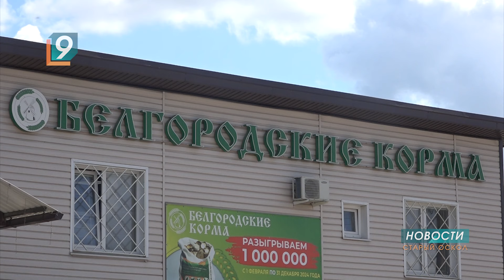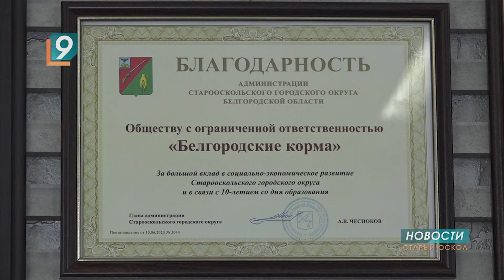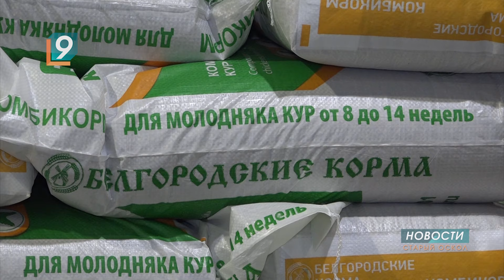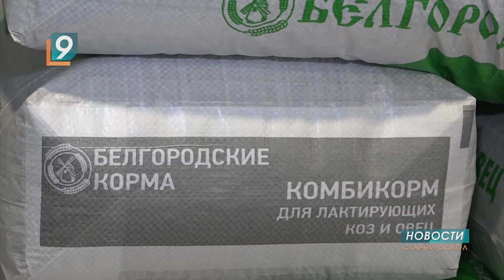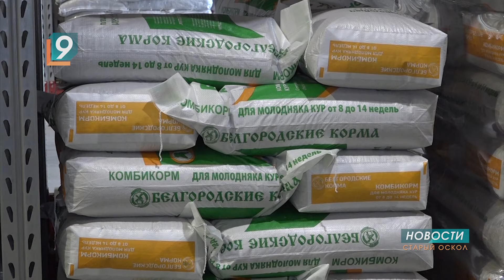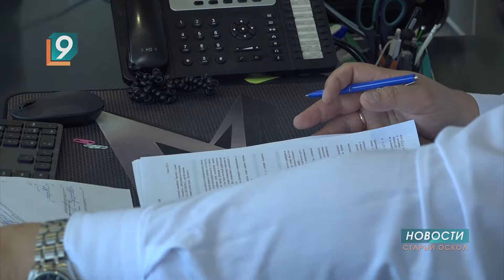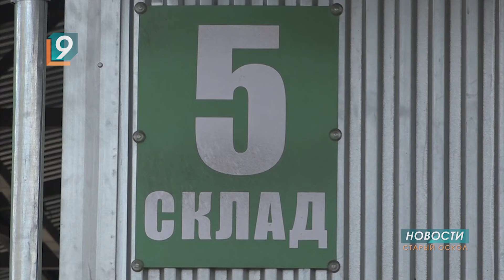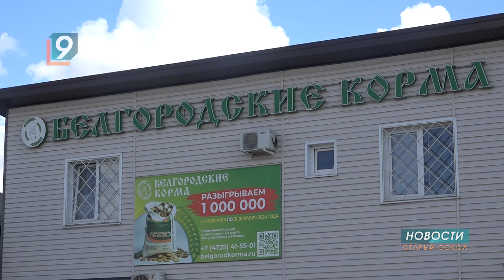"Люди дела". Комбикормовый завод "Белгородские корма"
Новый цикл "Люди дела" на 9 канале открывает репортаж о компании "Белгородские корма". Основанное двумя старооскольцами в 2013 году предприятие сегодня является одним из лидеров в производстве комбикормов не только в Белгородской области, но и далеко за ее пределами.